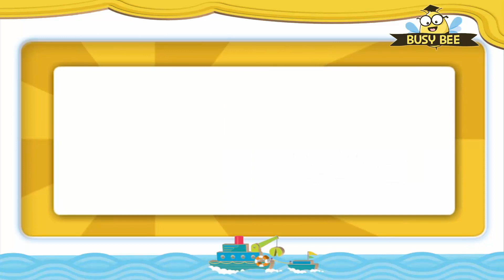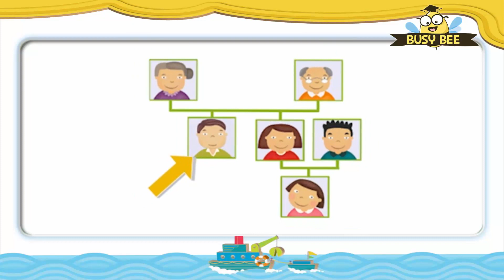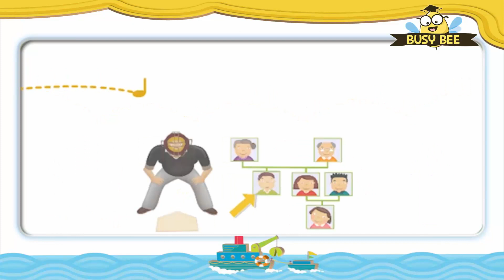Oxford Phonics World Level 1 The Alphabet Letter Uu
Oxford Phonics World Level 1
The Alphabet Letter Uu